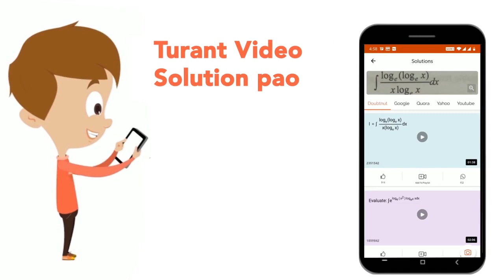One litre of oxygen at STP is made to react with three litres of carbon monoxide at STP. Calcula...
One litre of oxygen at STP is made to react with three litres of carbon monoxide at STP. Calculate the mass of each substance found after the reaction. Which one is the limiting reactant?
Class: 12
Subject: CHEMISTRY
Chapter: SOME BASIC CONCEPTS OF CHEMISTRY
Board:CBSE

👉 Have Any Query? Ask Us.